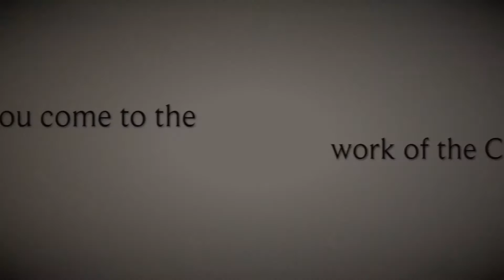An interview with Catherine Maresca